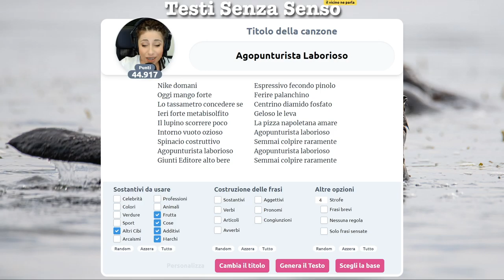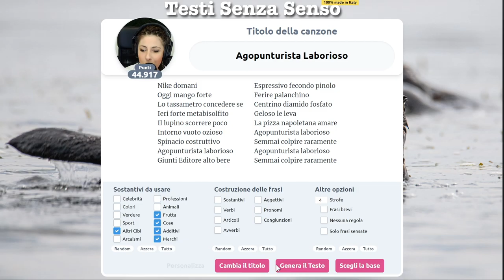Agopunturista Laborioso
Cercasi agopunturista laborioso...🙄